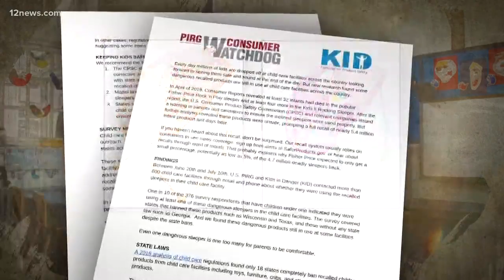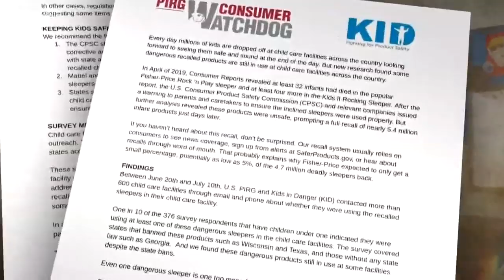Why are daycares using recalled sleepers?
A new investigation finds an alarming number of daycares across the country are still using recalled sleepers linked to dozens of deaths.